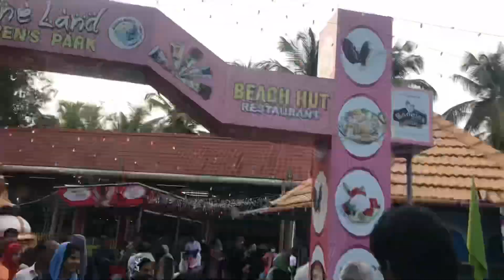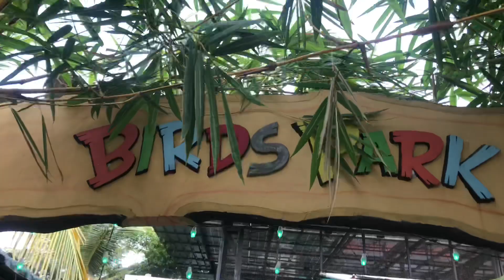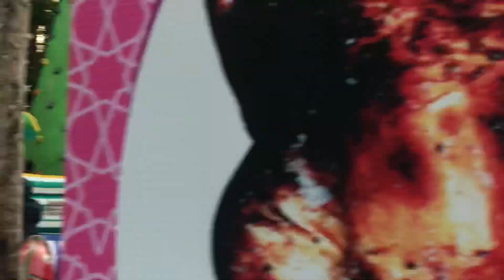Eid vlog.. sorry for late uploading.🙉| panchavadi beach and mannalakkunnu Carnival 🎡 | AZ Vlog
Check my others profiles .! ⤵️